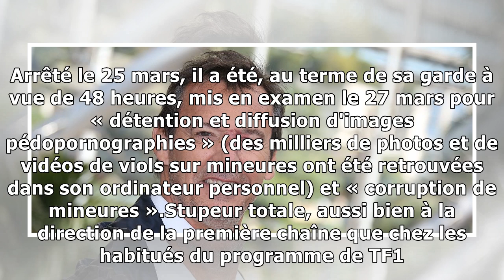Jean-Luc Reichmann réagit à l’affaire Christian Quesada : « Chacun doit prendre ses responsabilit...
Jean-Luc Reichmann réagit à l’affaire Christian Quesada : « Chacun doit prendre ses responsabilités »
LA PROD ÉTAIT-ELLE AU COURANT ?